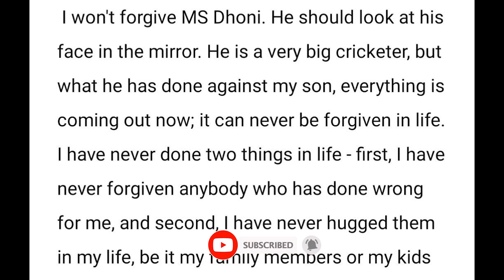MS Dhoni Will "Never Be Forgiven" 😱 Yuvraj Singh's Father | Dhoni Destroyed my son's life...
"Dhoni Destroyed my son's life..." Yuvraj Singh Father! 😱 MS Dhoni Yograj Singh News.